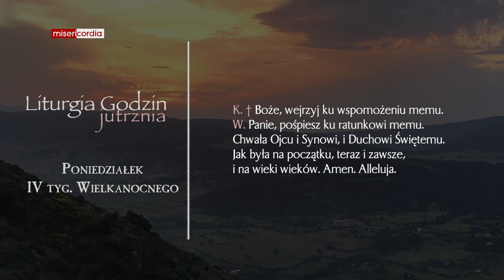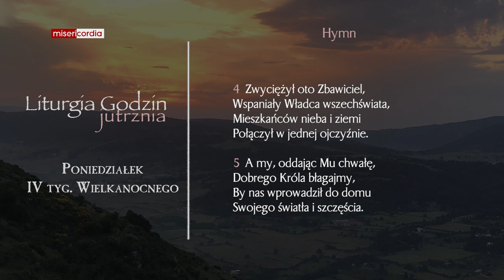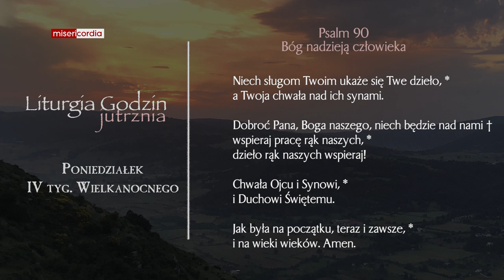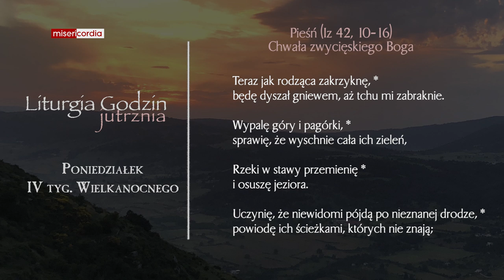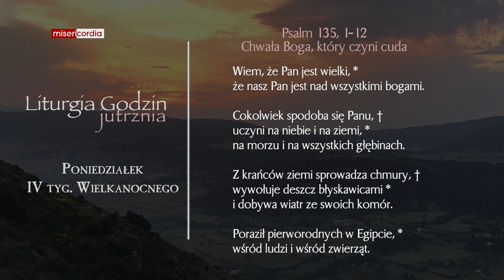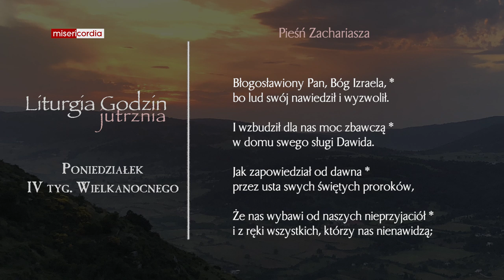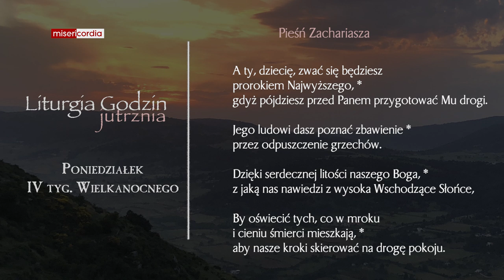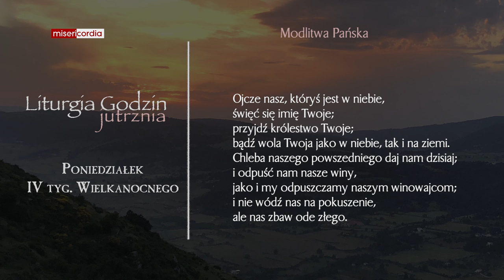Liturgia Godzin | Jutrznia | Poniedziałek, IV tyg. Wielkanocnego